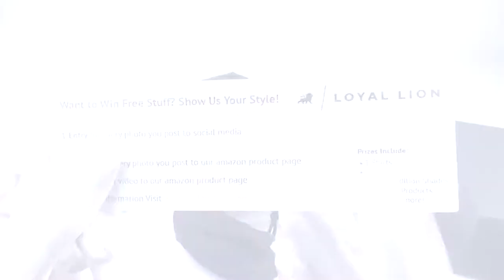Amber Brown Tortoise Frameless Sunglasses Video Visualizer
The Loyal Lion Sunglasses

Natural Wood frame
Mirrored Lens
UV 400 Polarized Lens
Lens width: 6 inches
Dimensions 6 x 2 x 2 in

Leave a comment on what product you would likes us to film next in the comment section of each video. Whichever comment gets the most likes, we will do our best to obtain and film for you!

About
PLETHORA is a channel that was developed for consumers who want to have a visual representation before purchasing a product. This is not a "review" channel, our quick and unbiased product overviews or what we like to call, "Video Visualizers", will give you a first hand look of the product inside and out of the box. This channel is powered by you, the consumer, if you are interested in a product you would like us to do a "Video Visualizer" on, please comment on the comment section of each video. Whichever comment gets the most likes, we will do our best to obtain and film for you!

PLETHORA will cover things like; Unbiased Product Overviews, Designer Brands, Electronics, Toys, and more.